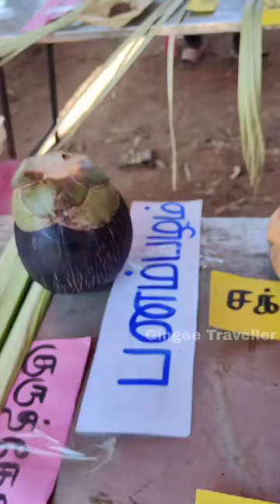பனை மரத்தில் இருந்து கிடைக்கும் பொருட்கள்.....